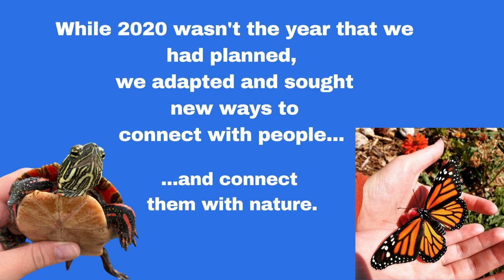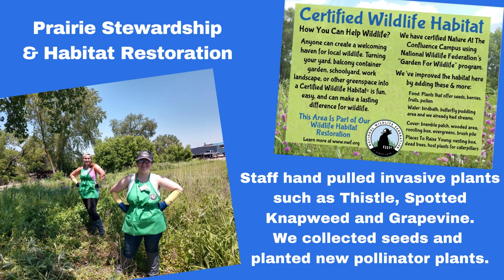Nature At The Confluence: 2020 See How We Connected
People sought out natural places this year, as never before! We saw so many visitors hiking the trails, visiting our gardens and using our picnic areas. While 2020 wasn’t the year that had planned, we adapted and sought new ways to connect with people…and connect them with nature.

We invite you to view our video to see all the ways people connected with nature in 2020, and all the new work we did to help them enjoy it more at Nature At The Confluence!
While we don’t know what 2021 will bring, we do know for sure that people will keep seeking the outdoors, and we’ll keep seeking ways to connect with them.
Please consider supporting us to help us continue to do our good work at Nature At The Confluence. or send donations to: Nature At The Confluence, 306 Dickop St., South Beloit, IL 61080.